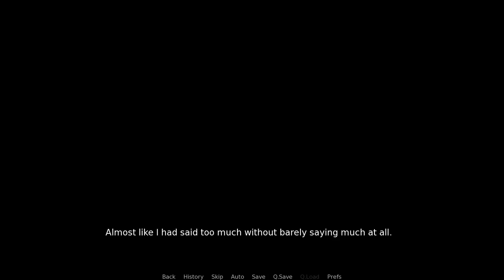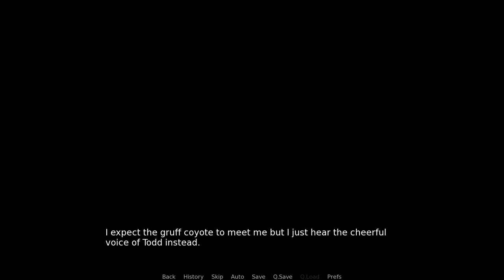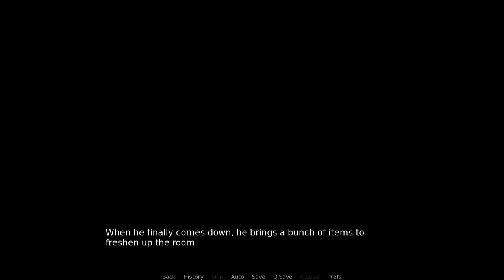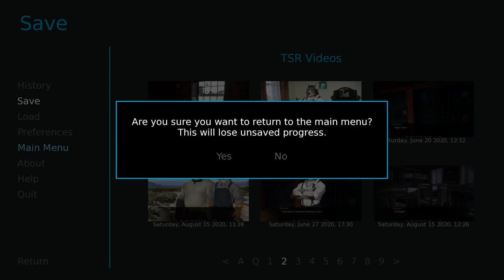The Smoke Room - Marcy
William follows up some leads about the attacker and also gets some unwelcome news.
(The Smoke Room is not suitable for anyone under 18)